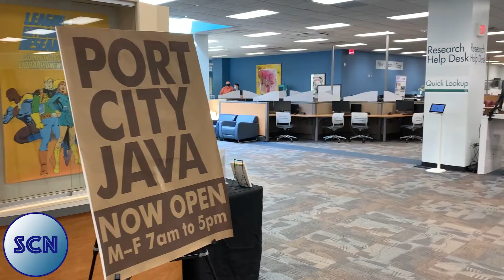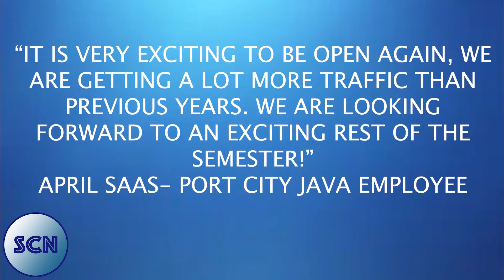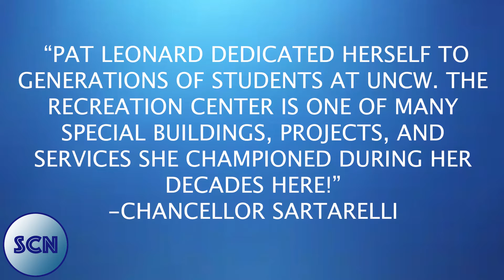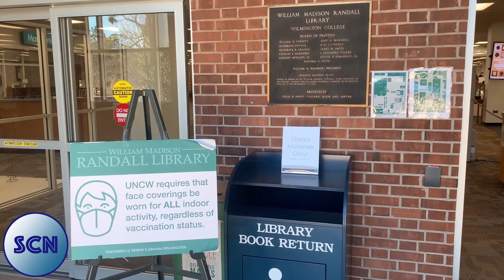SCN | Mask Mandate Ending, PCJ Reopening, & More!